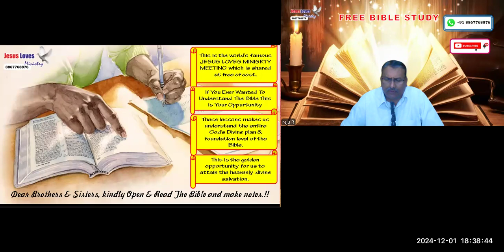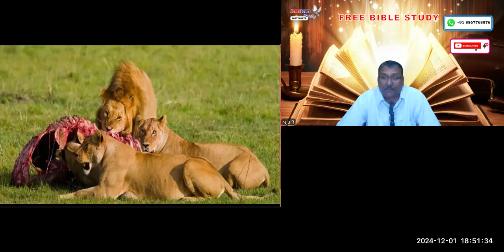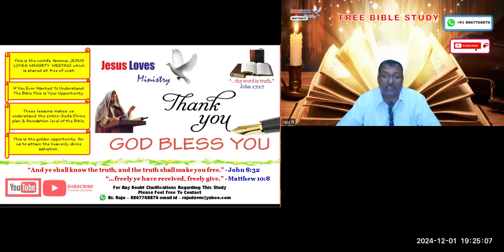3 worlds - 1-Free Kannada Bible Study - Br Raju - 8867768876- Jesus Loves Ministry-1/12/24